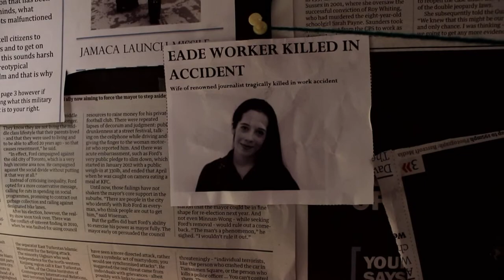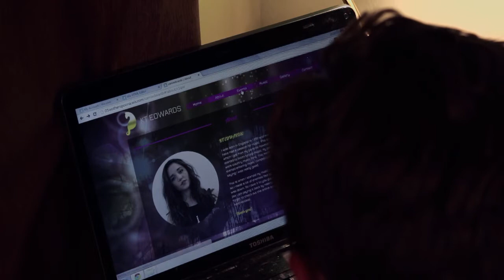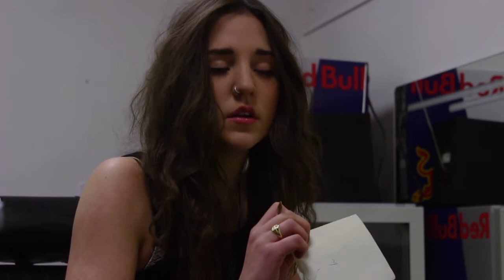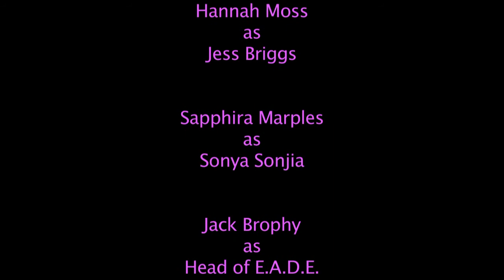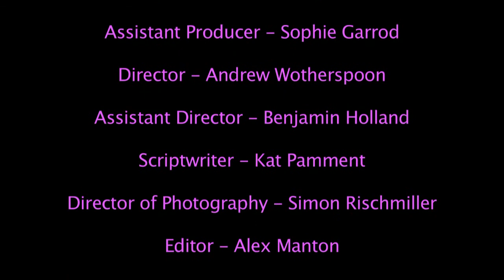KT2.0 PILOT EPISODE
The pilot of this Sci-Fi Web Series follows Johnny Briggs, a journalist with a traumatic past sneaking backstage at the concert of the world's biggest pop star KT, as he believes she is not all that she appears, only to find he has more of a connection with her than he once thought.

CAST

Arthur Bolin as Johnny Briggs

Matilda Mae as KT Edwards

Justin Eade as Agent Smitt

Hannah Moss as Jessica Briggs

Sapphira Marples as Sonya Sonjia

Jack Brophy as Head of E.A.D.E

Rhiannon Mason as The Barmaid

CREW

Producer: Jack Brophy

Assistant Producer: Sophie Garrod

Director: Andrew Wotherspoon

Assistant Director: Benjamin Holland

Scriptwriter: Kat Pamment

Director of Photography: Simon Rischmiller

Editor: Alex Manton

Sound: Dorian Cozens

Epic Studios

Norwich Arts Centre

The Lounge Bar